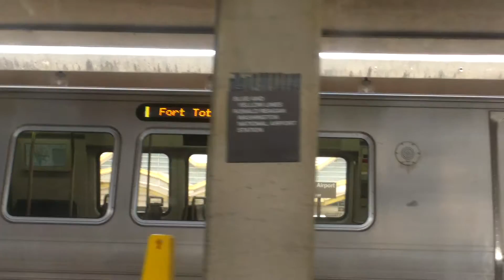Metro Train - Yellow Line Round Trip Across The Potomac River - Wash